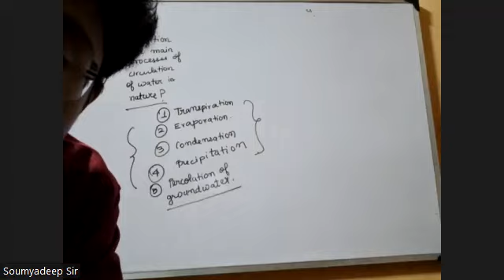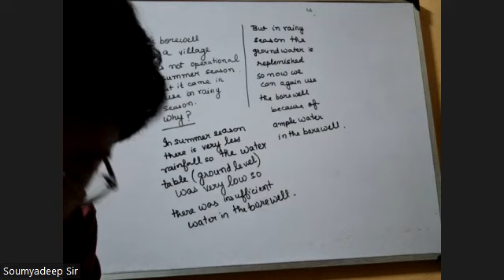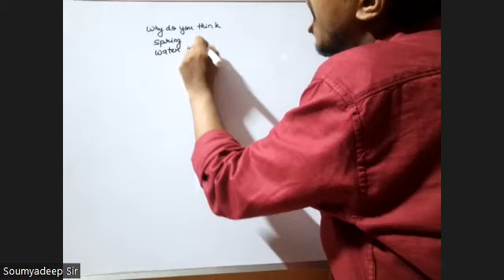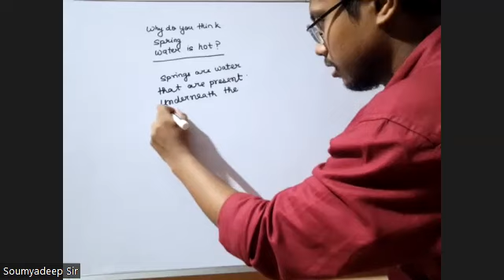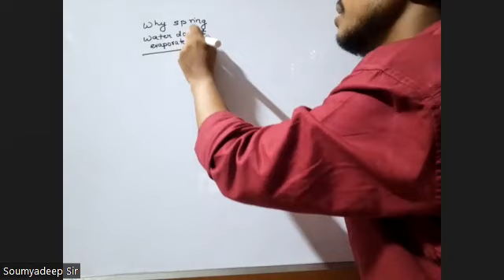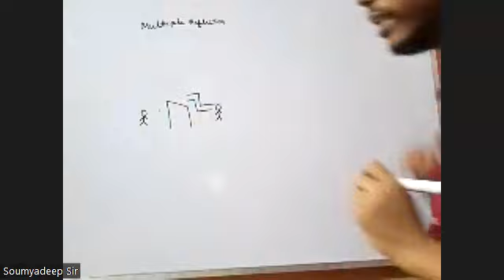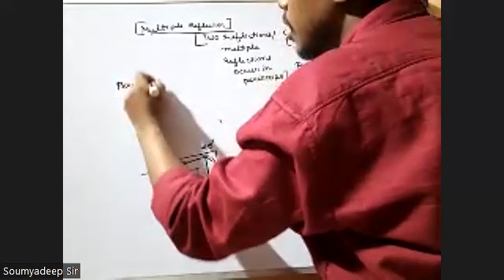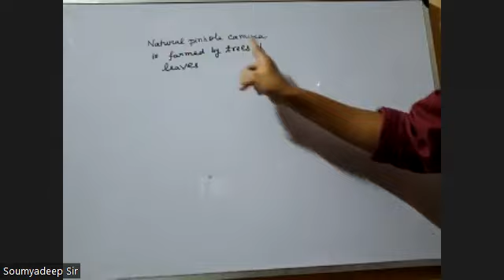Soumyadeep Sir's Class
Tuesday Night's  Class